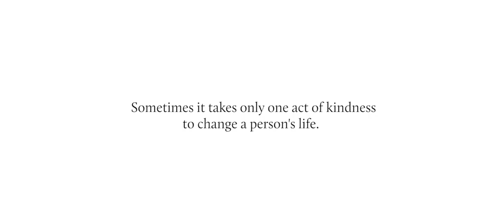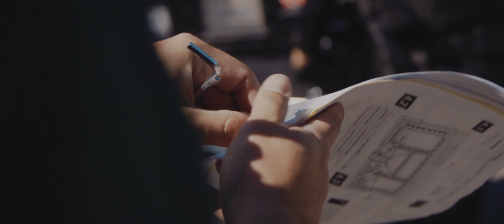MAKING A DIFFERENCE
We partnered with the Orange County Sherriff's Office in Orlando Florida this summer and bought this family in need a new basketball hoop.  These officers were hero's on this day and I am thankful we could be a small help.

Special Thanks to this squad and Deputy Jake for making this happen.